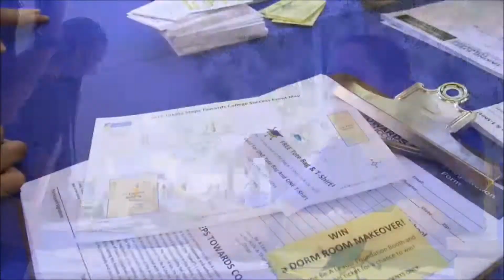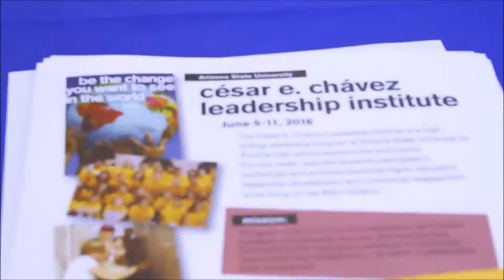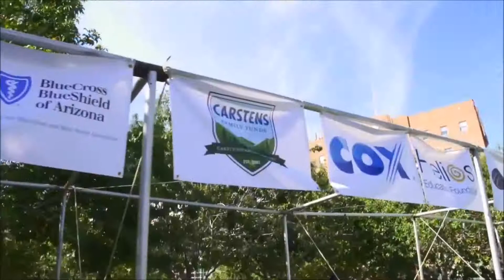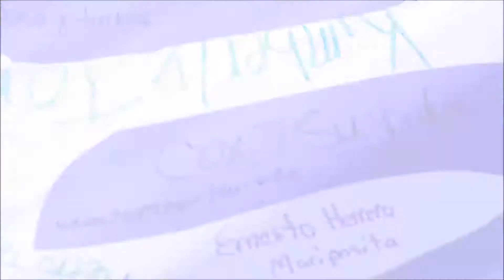Announcements Sept 27